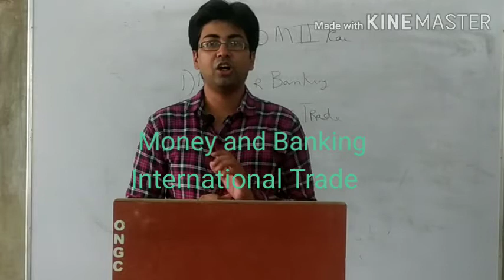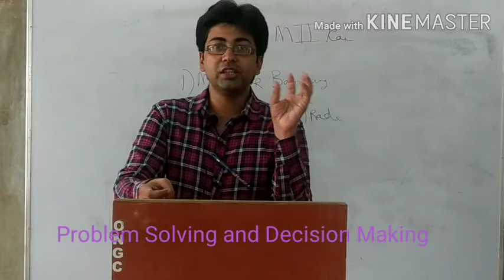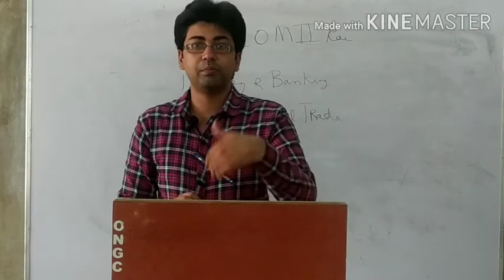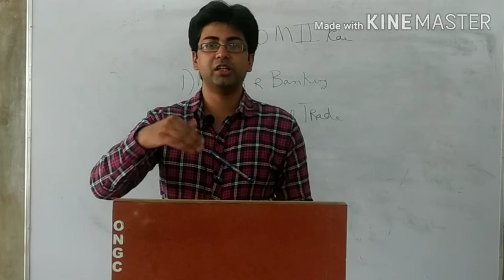Interactive session B. Com second year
To discuss E learning and Syllabus